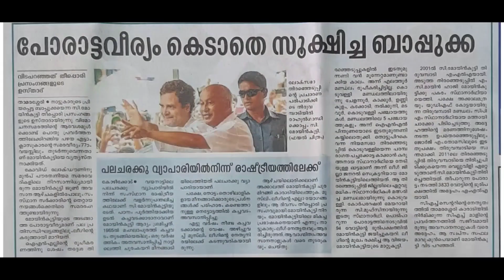സി മോയിൻകുട്ടി സാഹിബ് അനുസമരണ ഗാനം | shihad vennakkode...